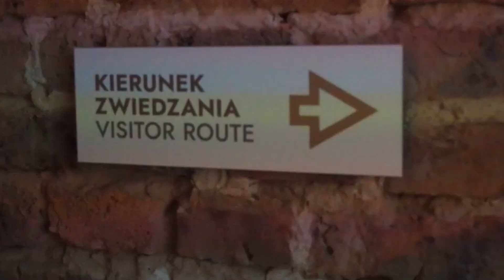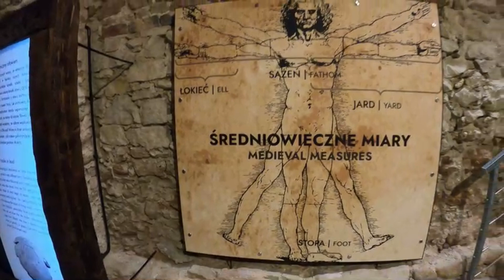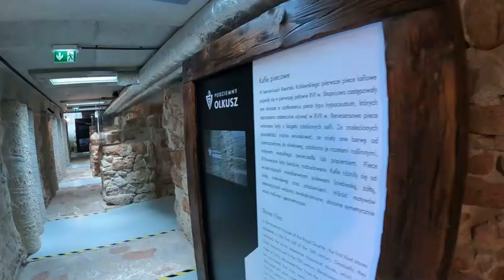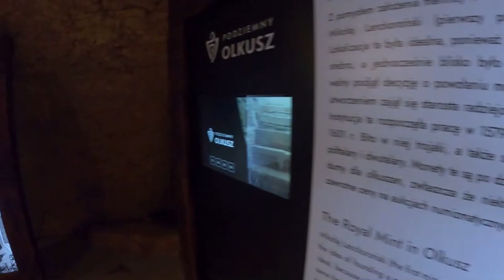Podziemny Olkusz - sekretna trasa pod miastem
Zapraszamy w Podziemia Olkusza!

Bo prawdziwe skarby kryją się pod ziemią!
W Olkuszu niedawno otwarto dwie nowoczesne ekspozycje:
- pierwszą można zobaczyć pod olkuskim rynkiem, w gotyckich piwnicach ratusza, który został wybudowany w XIV wieku;
- druga mieści się w piwnicach dawnego Kwartału Królewskiego.

A co można zobaczyć w tych tajemniczych podziemiach ? Na mały przedsmak zapraszamy w naszym najnowszym filmie.

Spodobał Ci się film i chcesz postawić nam kawę? Zapraszamy do linku poniżej. Nie trzeba się rejestrować ani zakładać konta ;)

Zapraszamy na inne portale, gdzie również jesteśmy obecni ;)